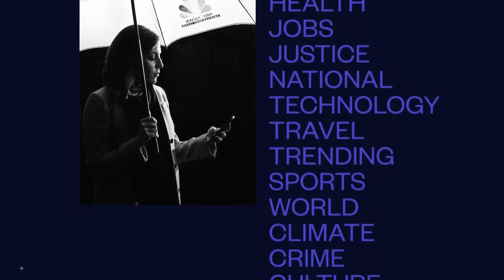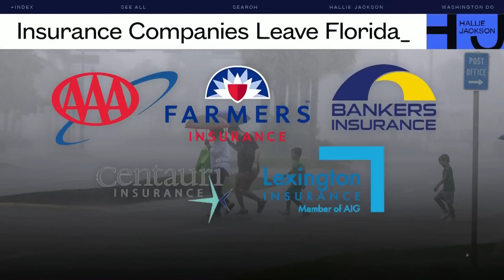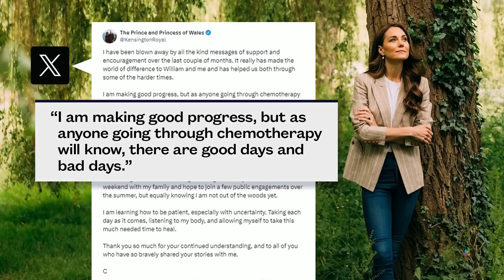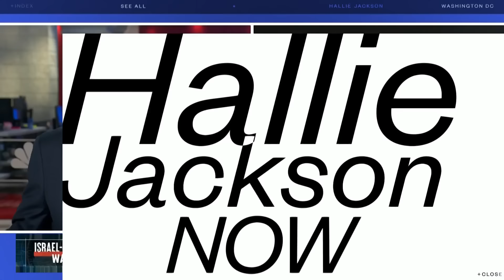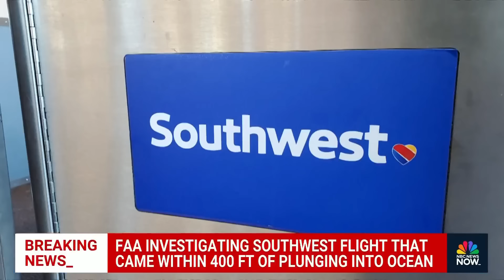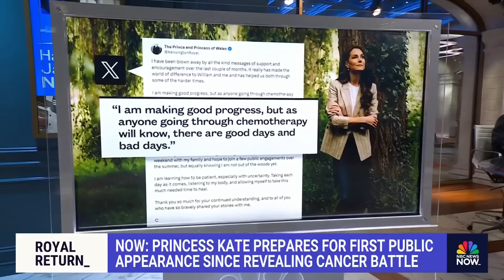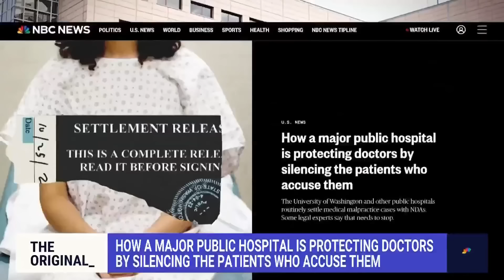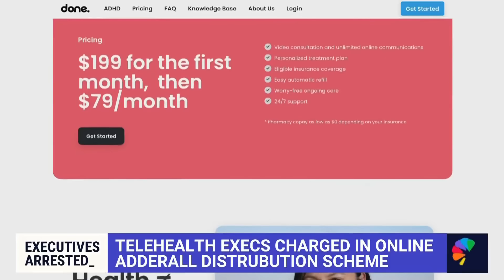Hallie Jackson NOW - June 14 | NBC News NOW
Princess Kate prepares for her first public appearance since revealing cancer battle, telehealth execs charged in online adderall distribution scheme and looking at how a major public hospital is protecting doctors by silencing the patients who accuse them.